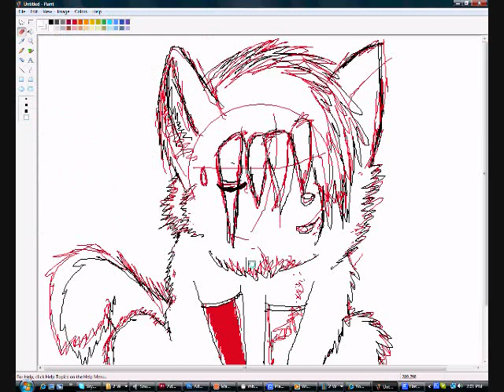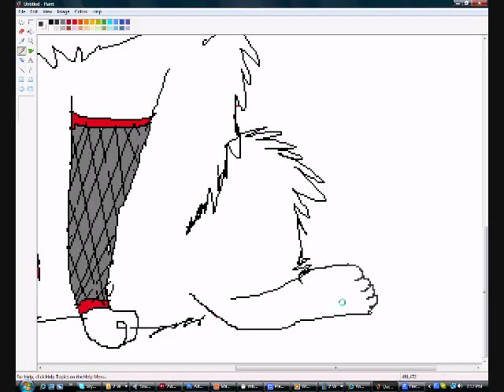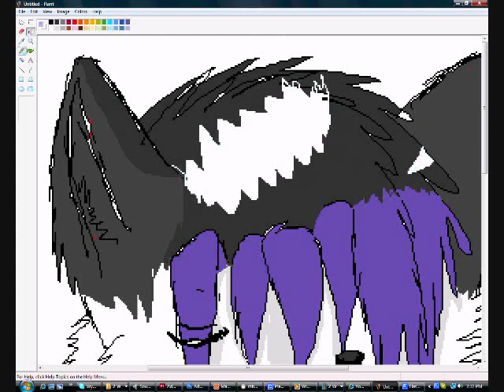Tsuki is feeling Punkish speedpaint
a speedpaint of meh fursona prolly my best speedpaint so far :3